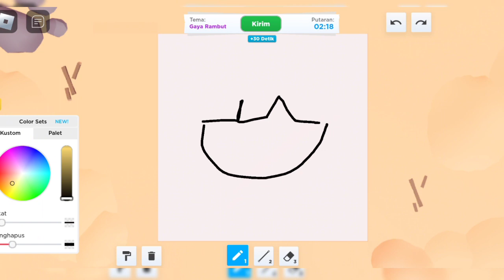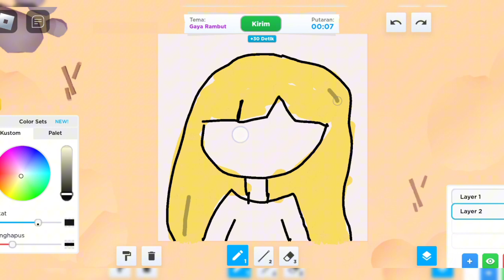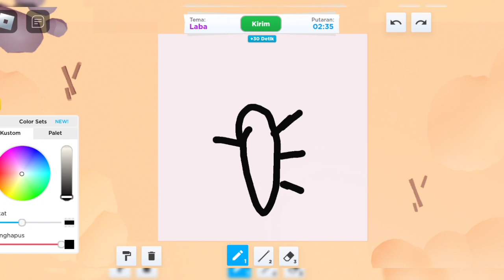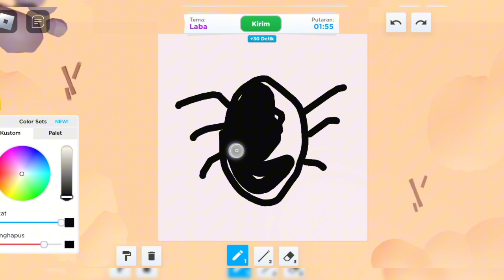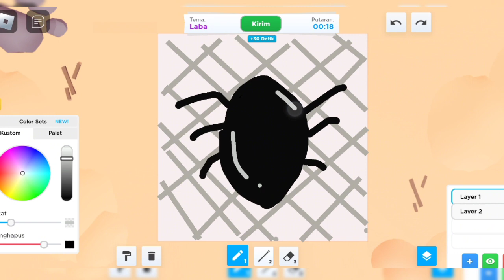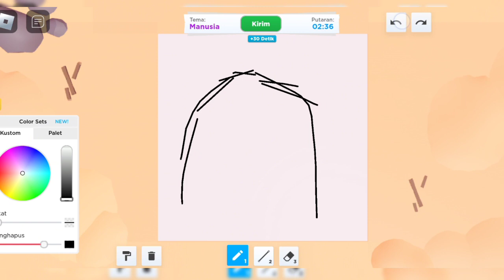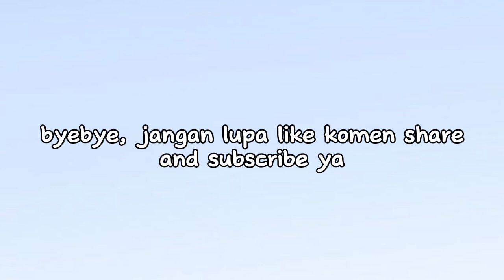MAIN SPEED DRAW! - Roblox Indonesia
💭 ╌‌ « hello guys !! ૮꒰˶˃‌ ^ ˂‌˵꒱ა
🛁  ֪  ۫welcome to my description❕₊ᯤ

    ₊ ꒰ 💭📄 ꕨ map ⵓ Speed Draw
  ₊ ꒰ 📂🖇 ꕨ inspirasi by ⵓ -
           ㅤ ⸼  ࣪ ׅ ︶︶︶⠀⠀🧺⠀⠀︶︶︶ ⸼  ࣪
                   🚫❗WARNING❗🚫
🛍️—  mohon untuk tidak mengreupload
           maupun mengcopy video ini
⛅— jika terinspirasi mohon cantumkan
          nama channel aku
🎧— maaf kalau ada kesalahan, kata
          kasar, atau ada kata² yg membuat
          kalian tersinggung

           ㅤ ⸼  ࣪ ׅ ︶︶︶⠀⠀💐⠀⠀︶︶︶ ⸼  ࣪
roblox account 🔲
  ⊹ ♡ ˚ 🦴🐕 ₊ abel ꢁ elengaoqi
     ⊹ ♡ ˚ 🍼👶 ₊ kei ⵓ itsmeclairine21
        ⊹ ♡ ˚ 🧺🥞 ₊ doubleceg ⵓ doubleceg
           ㅤ ⸼  ࣪ ׅ ︶︶︶⠀⠀🎧⠀⠀︶︶︶ ⸼  ࣪
zepeto account 🙇‍♀️
୨୧ ◠ 📄🖇 * abel ⵓ elengaoqi_
୨꒷୧ ׄׄ  𝅄  🍼   ׅ ࣪kei ⵓ itsmeclairine21
           ㅤ ⸼  ࣪ ׅ ︶︶︶⠀⠀📦⠀⠀︶︶︶ ⸼  ࣪
dll . . .
 ִֶָ  ๋ 🍼 ⪨⁺ ˖࣪ aplikasi edit ⦂ capcut
 ִֶָ  ๋ 🪜 ⪨⁺ ˖࣪ tiktok ⦂ @clairineelen

ENJOYY 😆👉